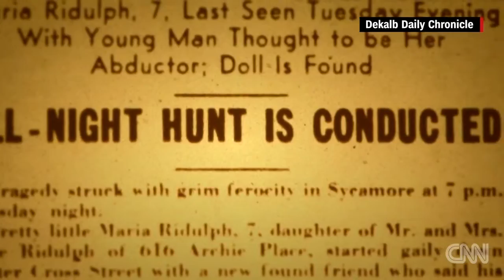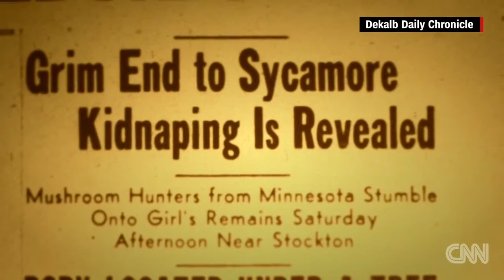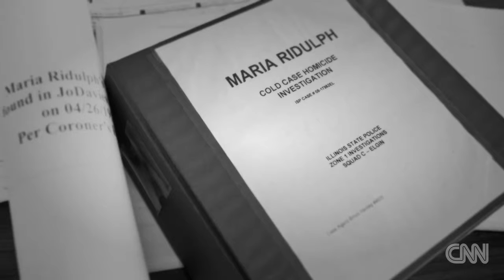Cold case conviction overturned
An Illinois judge overturned the murder conviction of Jack McCullough in the 1957 death of 7-year-old Maria Ridulph.

On Friday, Prosecutor Richard Schmack will tell a judge for the second time in three weeks that Jack McCullough, convicted of the 1957 kidnapping and murder .

Buffalo Cold Case Detective Dennis Delano, Republican candidate for NYS Senate, discusses his role in reversing the wrongful conviction of Lynn Dejac, who .